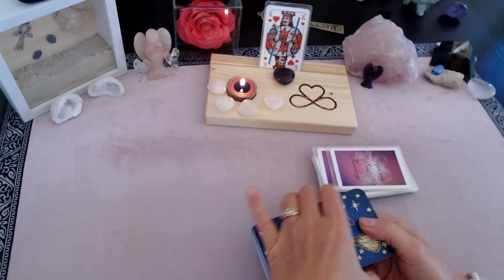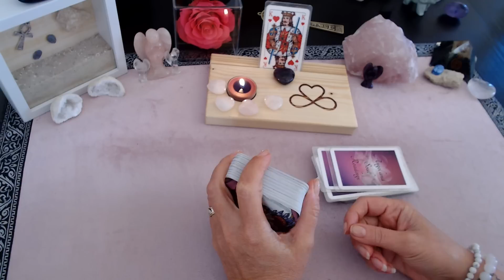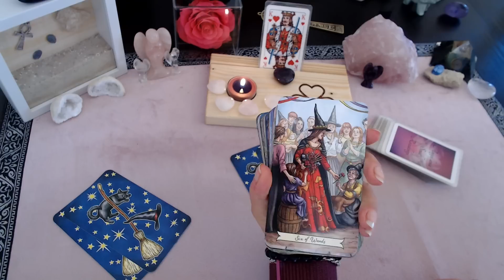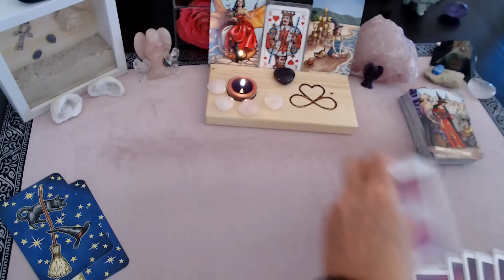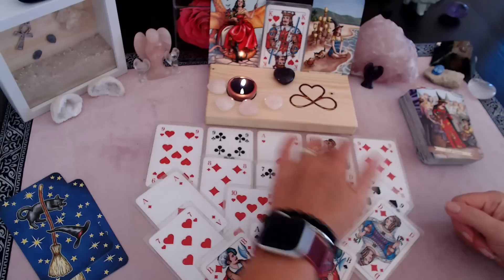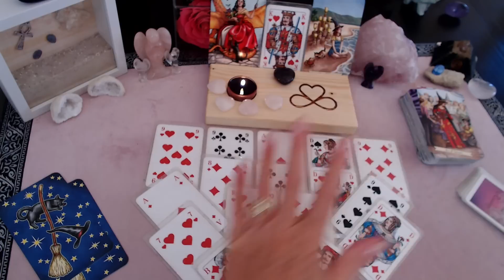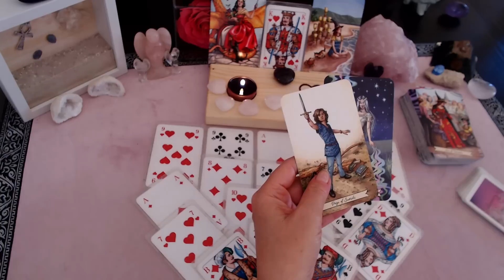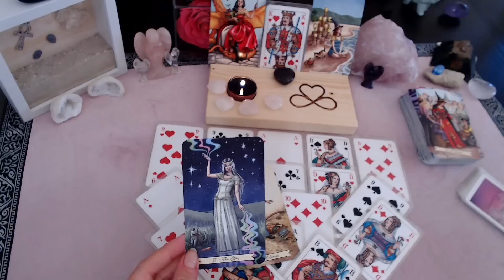TIEFSCHLAG und REUE | JEMAND wagt sich auf DÜNNES EIS und schmiedet einen PLAN | Liebe Tarot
🌸Meine Angebote 🌸
- Quantenheilung
- Hypnosetherapie